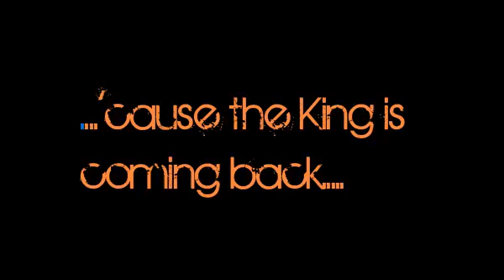We Are Coming Back......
online game play live commentery. Battlefield 3 gameplay